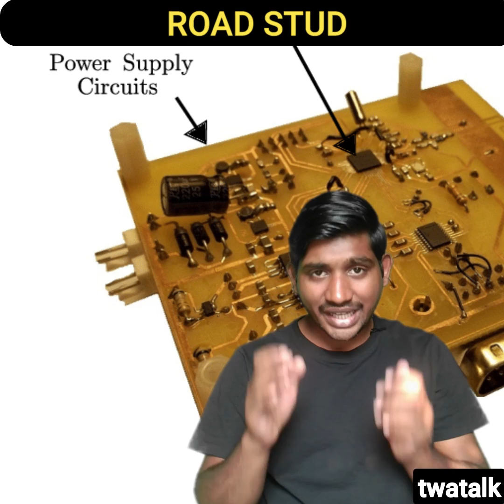सोलर रोड स्टड्स क्या होता है? | सोलर रोड स्टड्स काम कैसे करता है | road stud reflectors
road stud reflectors, सोलर रोड स्टड्स क्या होता है? | सोलर रोड स्टड्स काम कैसे करता है |

On my channel you will get short video related to
1.Education,
2.Fact
3.Motivation
4.Biography
5.intresting news
6.story in hindi
7.summery of book

be the part of our community